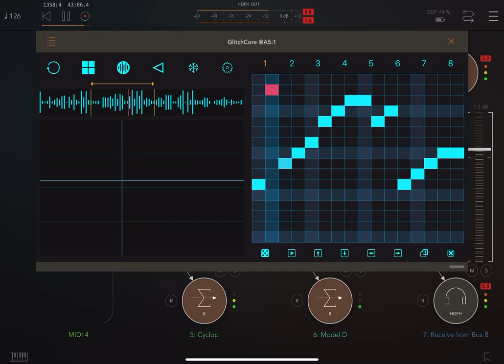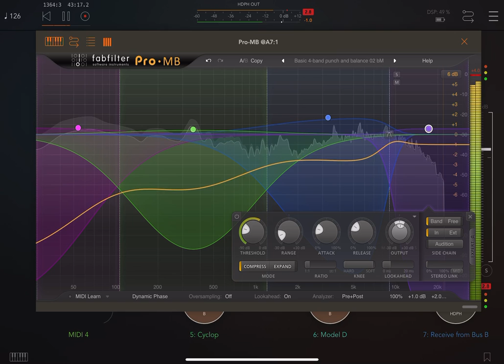Suburban Lifestyle Dream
I went looking for a dark reverb for a kick drum. Happy with the result. Hi hats are manipulated by FabFilter. Created a fun glitchy lead with Cyclop and GlitchCore - I really like the sound of that. Now I wonder, do I need a snare?